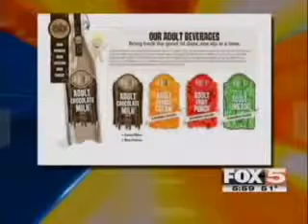Adult Chocolate Milk on KVVU in Vegas240p H 264 AAC